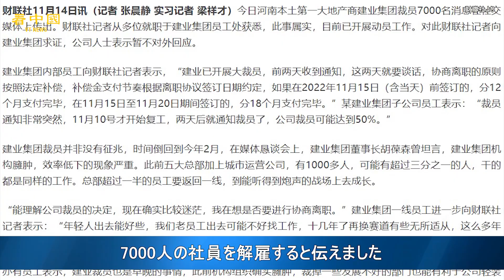河南省最大の不動産企業「7000人解雇と40%減給」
中国河南省の不動産大手「セントラル・チャイナ・リアル・エステート（建業地産股分有限公司、略称：建業地産）」は、今年の初めの組織再編に続き、大規模なリストラのニュースが再び伝えられた。

◆関連SNS